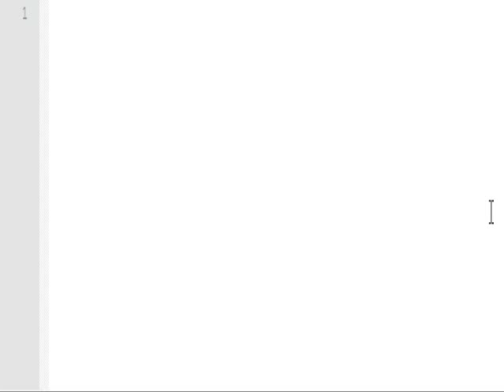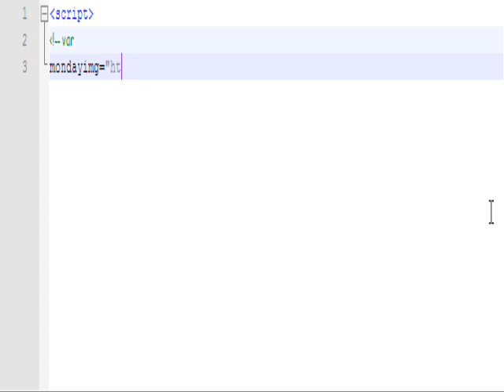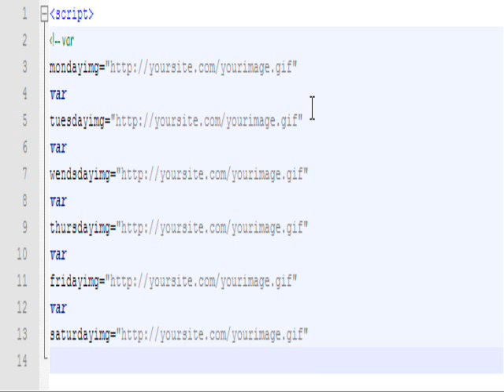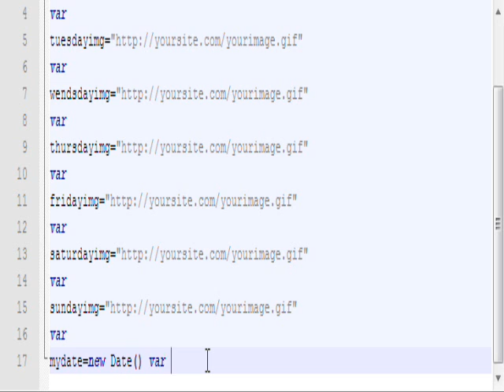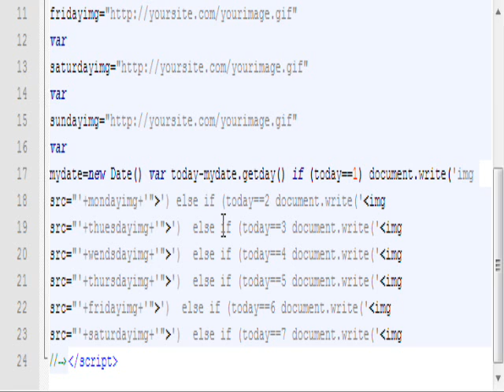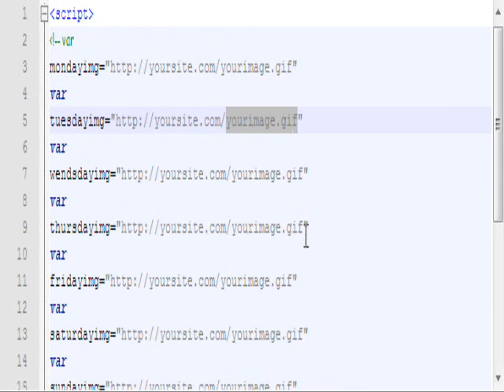[JS] Change Image Daily Javascript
This is an effective way to keep the content of your webpage fresh or give a different banner impression to advertising campaigns. Leaving you time for more important website promotion activities

DownLoad

PaSsWoRd = hYp3r-LiNk